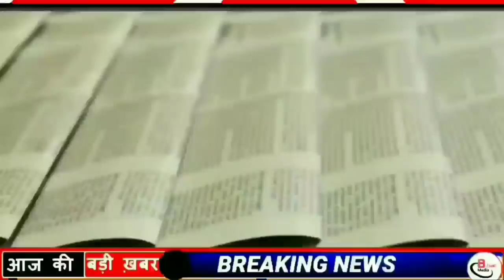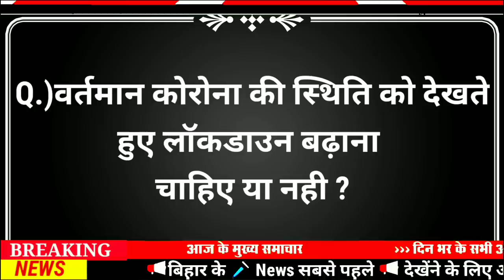Today 02 June bihar news|bihar news,bihar ka news|Gaya news,bhagalpur news|biharinews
02 June bihar news
02 June ka news
bihar news
02 June news
02 June
02 June bihar news
BIHAR NEWS
Bihar
Bihar News
Bihar News today
Bihar tak

Bihar Araria News
Araria News
Bihar Arwal News
Arwal News
Bihar Aurangabad News
Aurangabad News
Bihar Banka News
Banka News
Bihar Begusarai News
Begusarai News
Bihar Bhagalpur News
Bhagalpur News
Bihar Bhojpur News
Bhojpur News
Bihar Buxar News
Buxar News
Bihar Darbhanga News
Darbhanga News
Gaya News
Bihar Gopalganj New
Gopalganj News
Bihar Jumui News
Jumui News
Bihar Jahanabad News
Jahanabad News
Bihar Khagaria News
Khagaria News
Bihar Kishanganj News
Kishanganj News
Bihar Kaimur News
Kaimur News
Bihar Katihar News
Katihar News
Bihar Lakhisarai News
Lakhisarai News
Bihar Madhubani News
Madhubani News
Bihar Munger News
Munger News
Bihar Madhepura News
Madhepura News
Bihar Muzaffarpur News
Muzaffarpur News
Bihar Nalanda News
Nalanda News
Bihar Nawada News
Nawada News
Bihar Patna News
Patna News
Bihar Purnia News
Purnia News
Bihar Rohtas News
Rohtas News
Bihar Saharsa News
Saharsa News
Bihar Samastipur News
Samastipur News
Bihar Sheohar News
Sheohar News
Bihar Sheikhpura News
Sheikhpura News
Bihar Saran News
Saran News
Bihar Sitamarhi News
Sitamarhi News
Bihar Supaul News
Supaul News
Bihar Siwan News
Siwan News
Bihar Vaishali News
Vaishali News